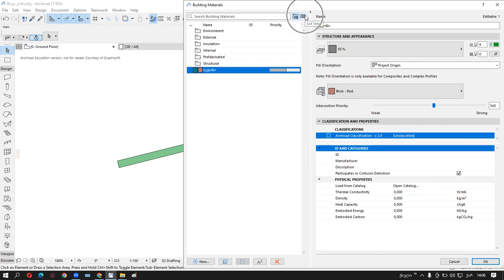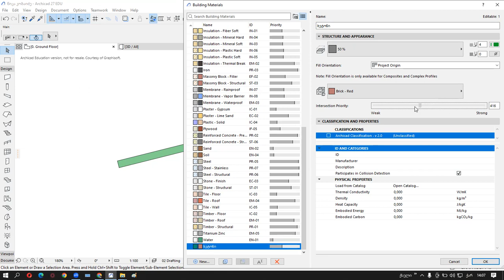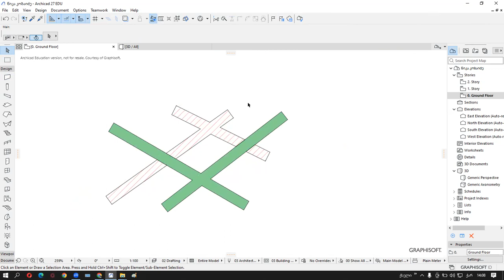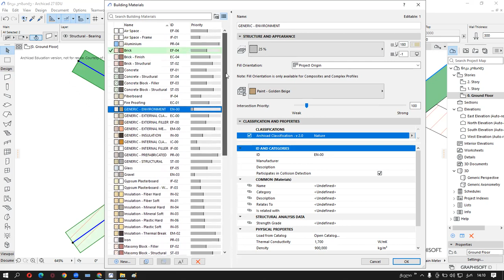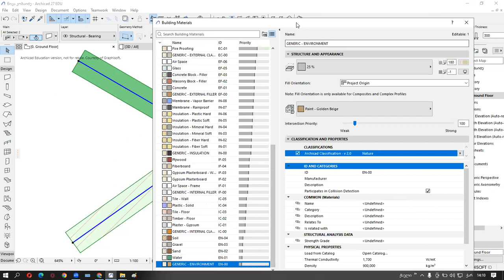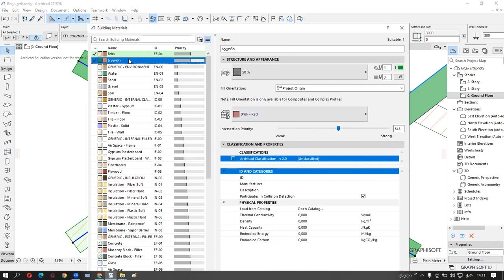სამშენებლო მასალის პრიორიტეტი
როგორ შევიტანოთ ცვლილება პრიორიტეტებში